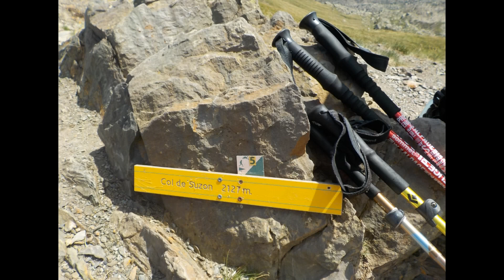DE REFUGE EN REFUGE AUTOUR DU PIC DU MIDI D'OSSAU août 2019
JOURNÉE 1 : CABANE DE L'ARAILLE - COL DE SUZON - REFUGE DE POMBIE